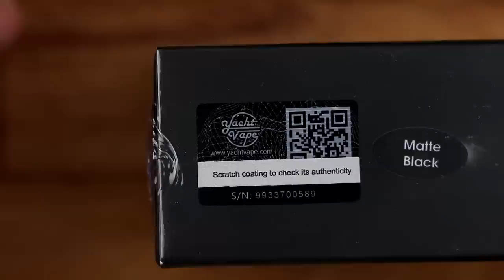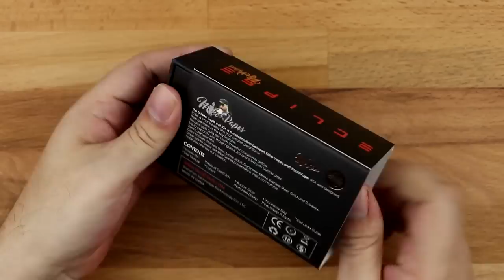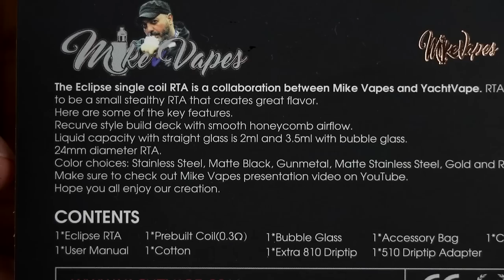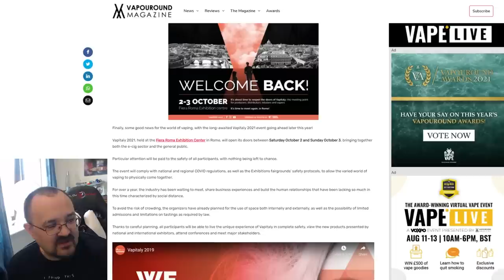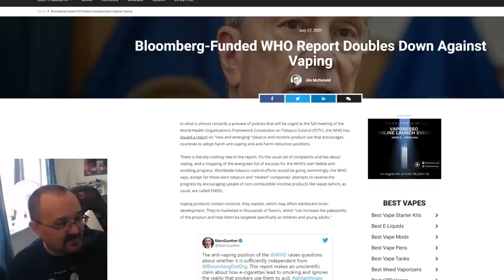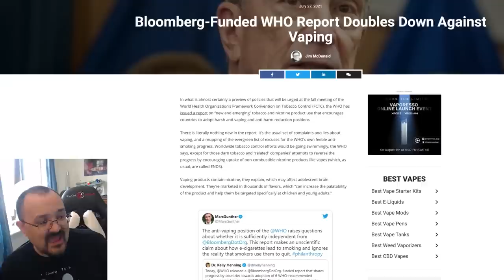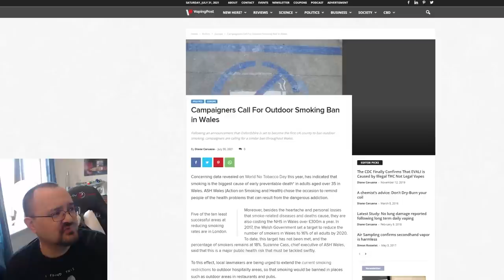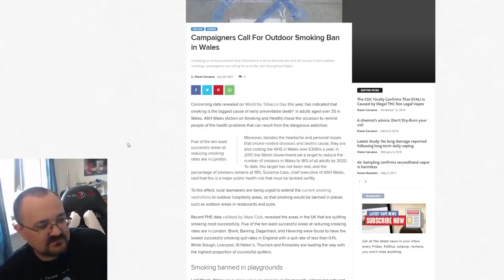Watts UP?! - EP 273 - Vape industry news for July 25th, 2021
Links to news articles...

Vapitaly 2021 is going ahead!

WATTS UP EP 273 - CHAPTERS

00:00 - Channel Stuff
25:44 - First Looks & Watts UP
32:12 - Industry News

As always with a Vaping With Vic review, you know that I have tested this item for three to seven days, instead of reviewing it the day after it comes in...this channel always tests items first before reviewing.

Legal Notice

Vaping With Vic is a registered business in the United Kingdom.  The reviews fall in line with the United Kingdoms TRPR Act of 2016 under the relevant sections pertaining to ECig devices.

All reviews are recorded in a rented studio registered to the company.  Vaping With Vic does not work for any ECig company and is an independent reviewer and the reviews on the channel are not "paid for" or "sponsored" reviews.